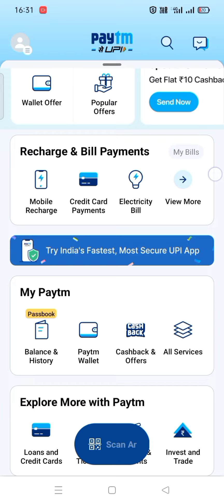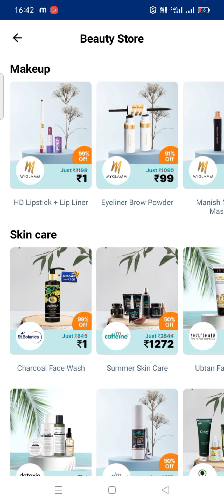😡Manish Malhotra Mascara Hoat Deal Loot Offer Today 🔥🥳 Limited Time Hurry Up 🔥😱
search Topics
Lakme vanity pach
Lakme loot offer
Lakme brushes free
Lakme whait pauchh
Lakme makeup Brushes
Loot offer Lakme box
Lakme trinkel box free
new free sample product today
new samples product in India
#7 new sample offer
free samples products in India
free shopping
smart watch shopping app
smar watch under 300
shopping loot today
free ka mal
free product
myglamm makeup
myglam lip balm review
myglamm new promo
popxo mini lipstick
myglamm survey
myglamm 1 repee offer
myglamm 1rupees lipstick review
glam with ujala loot
myglamm offer
myglam tequila sunrise
offer today
myglamm makeup
myglamm new promo
popxo mini lipstick
myglamm survey
myglamm offer
myglam tequila sunrise
offer today
fpopox mini lipstick
freee sample product
prime new promo
myglamm face primer